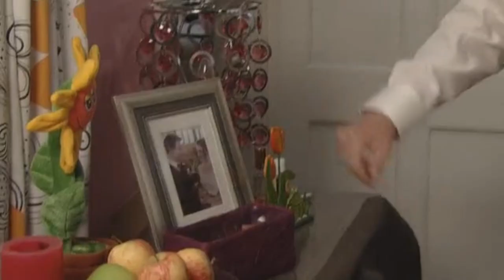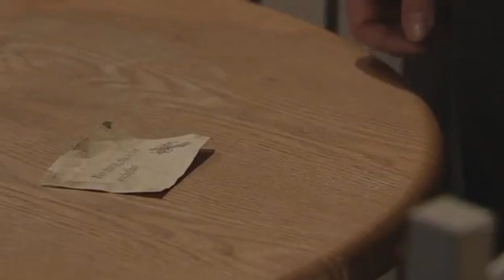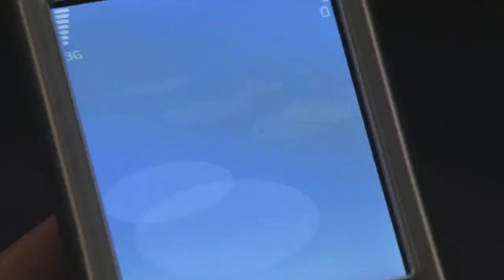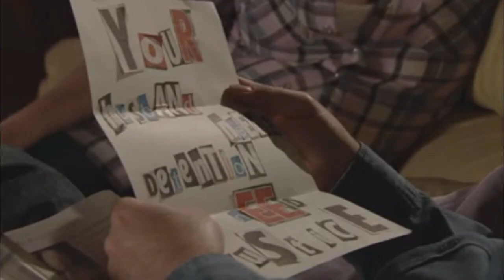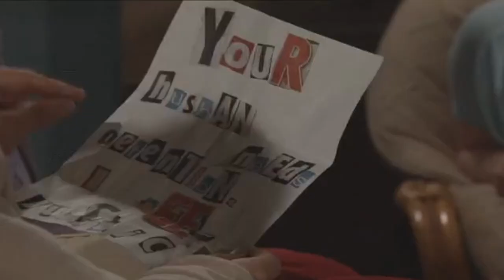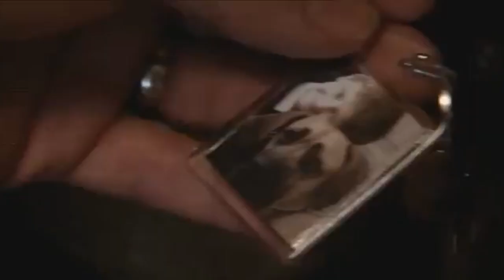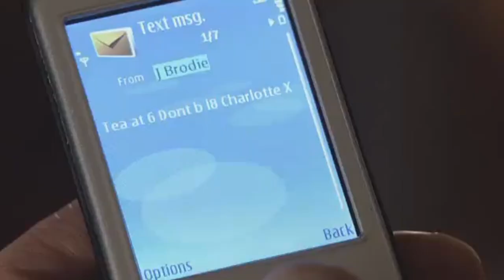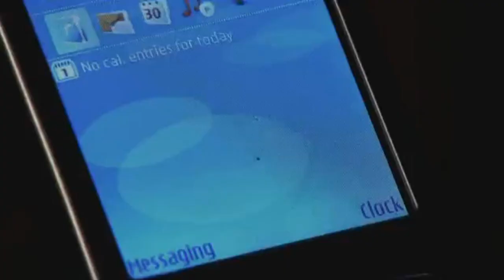Coronation Street - The Elusive Colin Fishwick (Part 2)